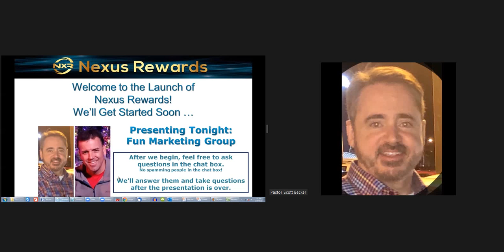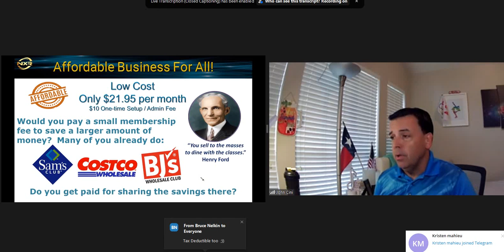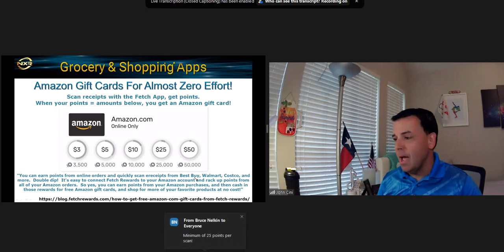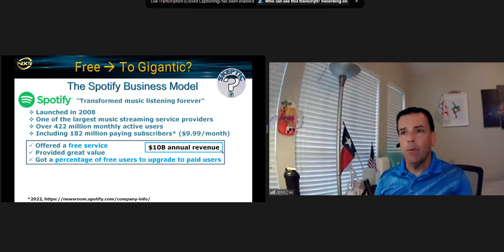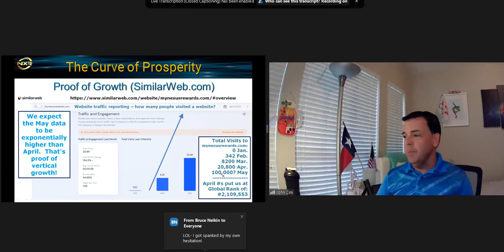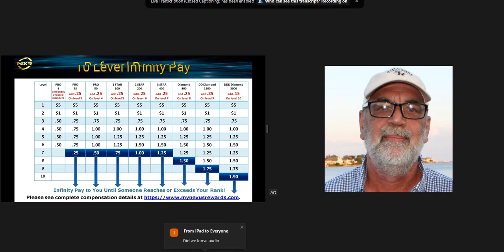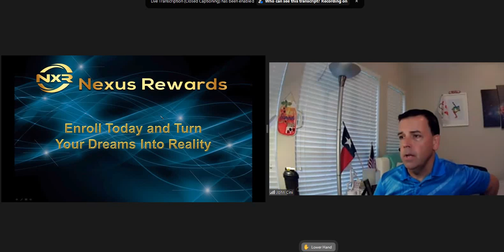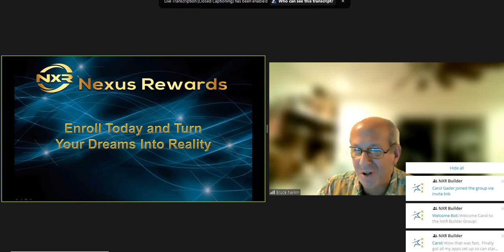Nexus Rewards 6 30 22 Complete Video nexusrewards NEXUSREWARDS nexusrewards Join us today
Tonight's webinar will be an awesome webinar that will help folks  save money and earn money each and every day
Although we try and foresee all things that can come from opening a new business, we are not guaranteeing  any income or forecasting your profits. All income is based on your knowledge skills and efforts. So there are no claims that are guaranteed or warrantied. All income claims are just examples of what cold be possible with the business model.